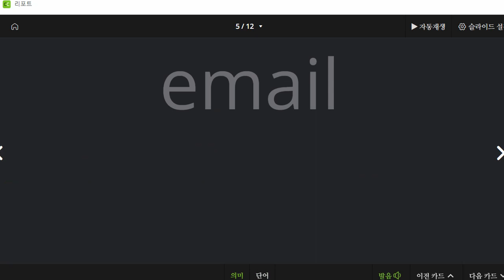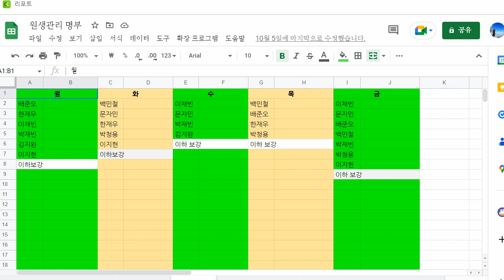이지현 2022 11 04 초등 기초 어휘 보카 성취도 90